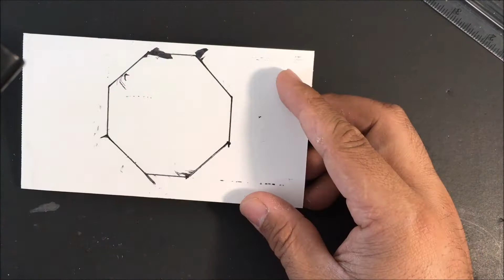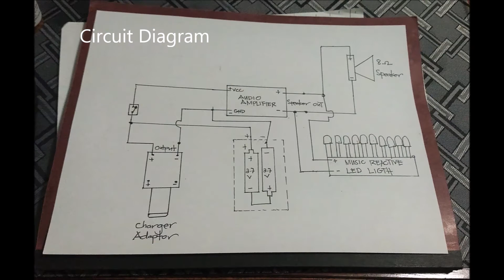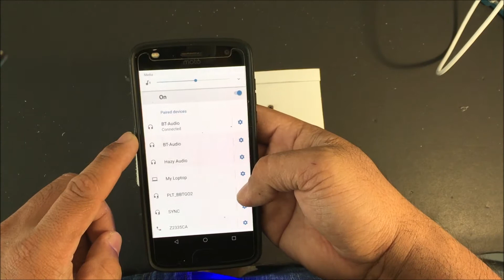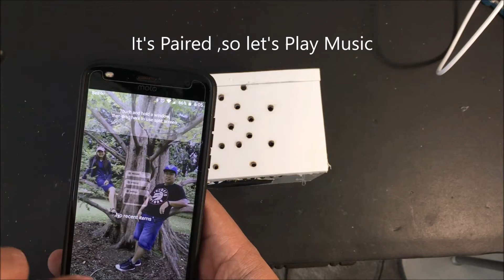Portable Wireless Bluetooth Amplifier with Music Reactive LED Lights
In this video i will show you how to easily build a Portable Speaker that you can bring anywhere you go. and its very cheap compare to the commercial brand.
Components;
Bluetooth Audio Amplifier
Step - up Voltage regulator
2Pcs - 3.7 volts Lithium Rechargeable Battery
2PIN Switch
8 Ohms Speaker
Cardboard Box
Music Reactive LED Lights;